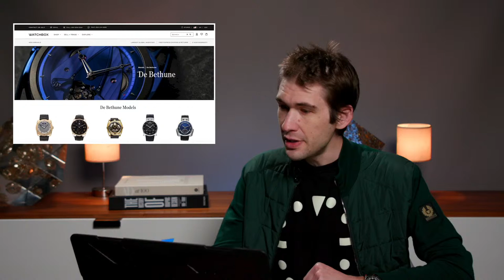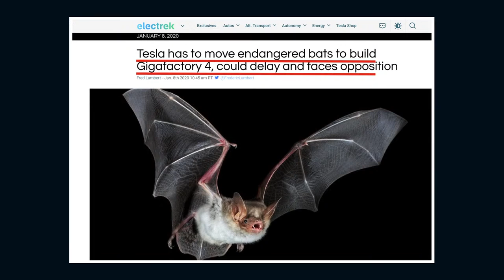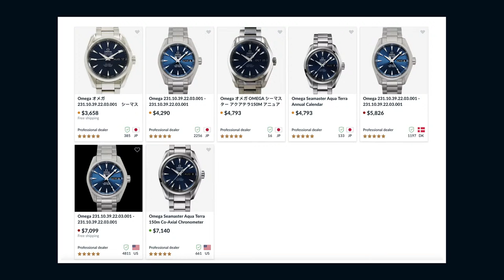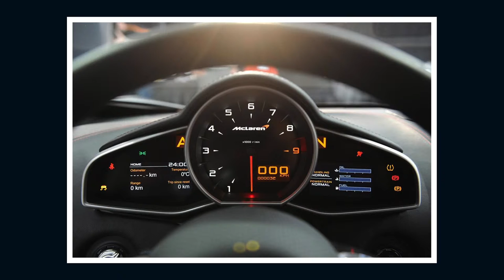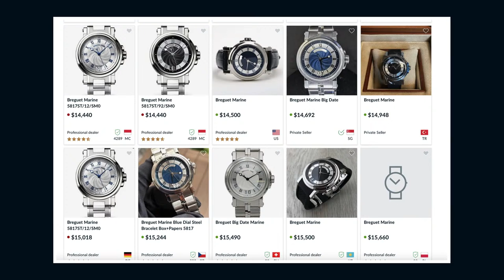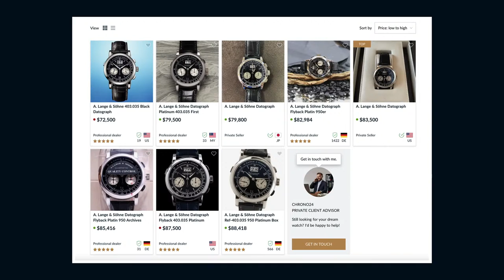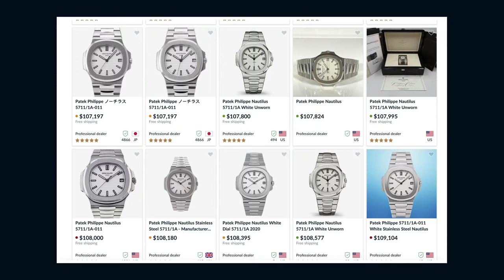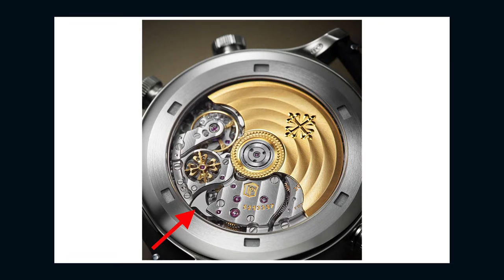Best Watches To Buy $3,000 to $300,000 With Patek Philippe, Vacheron Constantin, Oris Aquis And More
The best luxury watches for every budget are today's topic as Tim Mosso reviews the best watches from $3,000 to nearly $300,000. Patek Philippe and Vacheron Constantin are high on the list as Tim reviews a stunning assortment of watches for men (mostly!) built by the best luxury watch brands in Switzerland and Germany. From the Patek Philippe Calatrava Pilot and 5960/1A Chronograph Annual Calendar Chronograph to the Vacheron Constantin Overseas, this episode is the ultimate watch buyer's guide.

The Patek Philippe Calatrava Pilot Alarm Travel Time 5520P is the ultimate travel watch. Its 2019 release stunned with a combination of 42.2mm platinum Calatrava "Pilot" case, a black sunburst dial with luminescent numerals, and a dedicated automatic movement. This Patek sports watch includes an exclusive caliber AL 30-660 S C FUS. It includes a 24-hour alarm with digital setting, a second time zone, and an alarm system that works like a minute repeater complete with strikers, gong, and centrifugal governor. This is the ultimate GMT watch and the ultimate wristwatch alarm. This watch is the "dream watch" recommendation at a price up to $300,000; it costs $260,220

Patek Philippe launched its stainless steel 5960/1A at Baselworld 2014. Compared to the previous precious metal 5960, the new annual calendar chronograph was far more of a sports watch. The white dial 5960/1A is a flyback chronograph that also includes a power reserve indicator, a day/night indicator, and an annual calendar with aperture displays. The automatic winding caliber 28-520 offers a 55-hour power reserve, column wheel and vertical clutch, antimagnetic silicon hairspring, and a durable Gyromax balance architecture. The 40.5mm stainless steel case has been paired with a full stainless steel bracelet by Patek Philippe. The 5960/1A-001 can be found for sale between $70,000 and $85,000.

The Vacheron Constantin Overseas is the Geneva watchmaker's flagship sports watch. But fewer than 100 examples of the Overseas Ultra Thin 2000V/120G-B122 were delivered -- all of them from Vacheron boutiques. At 40mm in diameter and 7.5mm thick, this ultra-luxury white gold sports watch might be the most collectible Vacheron sports watch since 1977's reference 222. With the legendary Vacheron Constantin caliber 1120, Geneva hallmark finish, and an exclusive no-date dial in grey, this Overseas Ultra Thin is the ultimate alternative to a Patek Philippe Nautilus 5711 or an AP Royal Oak "Jumbo" reference 15202.

All of this plus watch collector wrist shots will be featured in this episode of "Watches Tonight!"